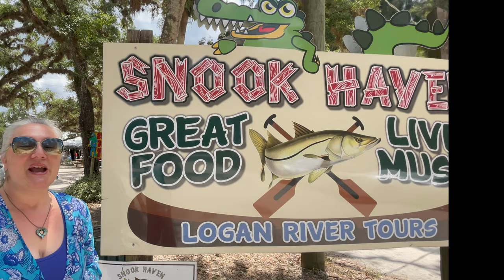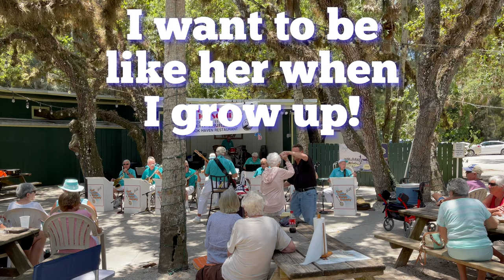The Gulf Coast Banjo Society Performing at “Snook Haven” Restaurant in Venice, Florida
Delight your hearts in the uplifting songs of the Gulf Coast Banjo Society, and their enthusiastic audience members are sure to get your heartstrings tugged at too! You can see these musicians perform from October-May every Thursday at 11:30 at the famous “Snook Haven” restaurant in Venice Florida on the Myakka River.